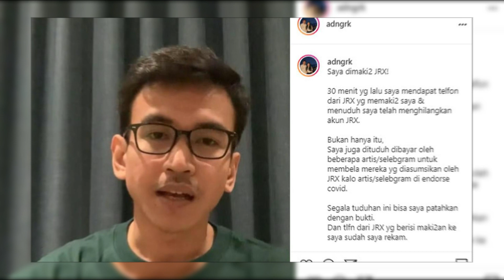Lagi Viral!! Jerix SID Minta Maaf Telah Tuduh Adam Deni Menghilangkan Akun Instagramnya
Jakarta - Akun Instagram milik Jerinx SID yang bernama @jrxsid menghilang sejak Jumat (2/7/2021). Ketika namanya dimasukkan di kolom pencarian, maka akun Instagramnya tidak tersedia.
Seseorang bernama Adam Deni lantas mengungkap bahwa dia dituduh Jerinx Superman is Dead sebagai orang yang telah menghilangkan akun Instagramnya.
"Saya dimaki2 JRX! 30 menit yg lalu saya mendapat telfon dari JRX yg memaki2 saya & menuduh saya telah menghilangkan akun JRX," tulis Adam Deni di Instgaramnya.
Nora Minta Maaf
Mengenai masalah ini, Nora Alexandra menyampaikan permohonan maaf lewat akun Instgaramnya. Dia tahu bahwa Adam Deni bukanlah orang yang harus bertanggung jawab atas hilangnya akun Jerinx.
"Saya tidak membenarkan praduga suami saya ke kak @adngrk. Sekali lagi, maaf atas ketidaknyamanan yang diterima kak @adngrk. Kak @adngrk bukan yang banned akun suami saya," tulis mantan istri Aliff Alli itu.
Jerinx Minta Maaf
Merasa bersalah, Jerinx SID juga telah meminta maaf karena telah menuduh Adam Deni.
"Beberapa jam setelah saya update, JRX menelfon saya kembali untuk menyampaikan permintaan maaf kepada saya atas penghinaan dan tuduhan yg dilontarkan beliau kepada saya," ungkap Adam.
Akun Baru
Tak lama setelah akun Instagramnya dinonaktifkan, Jerinx SID sudah memiliki akun yang baru. Itu diumumkan oleh Nora Alexandra.
"@fightwithjrx @fightwithjrx Buat yg jengkel ama JRX daripada serang2 saya silakan follow akun barunya," tulis Nora pada Sabtu (3/7/2021).